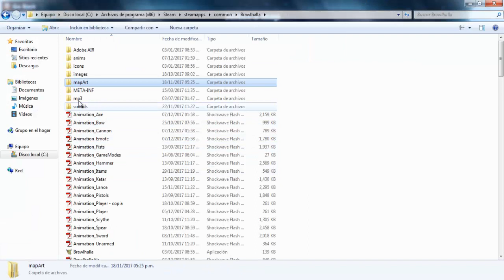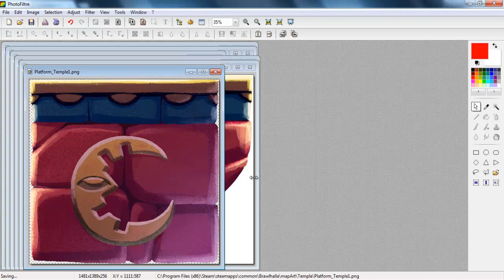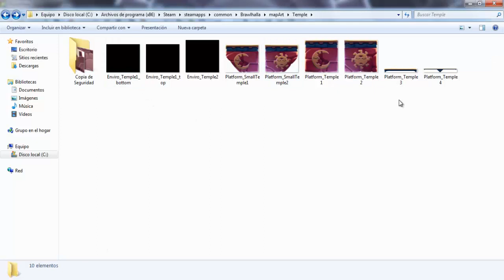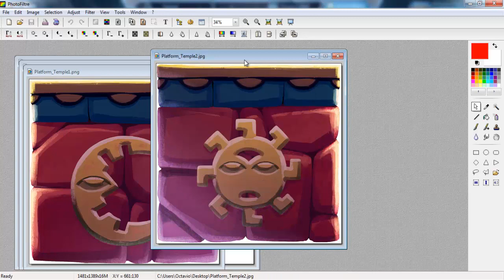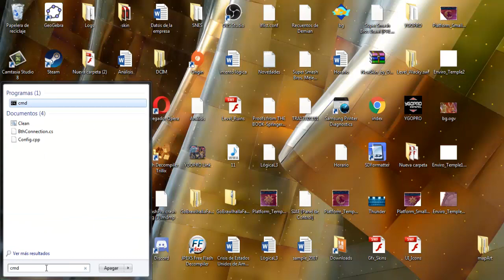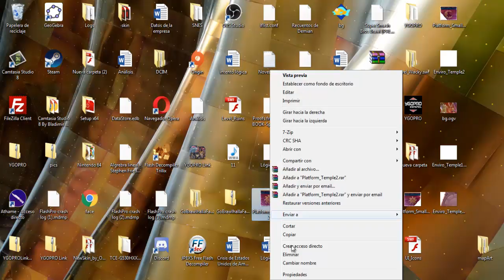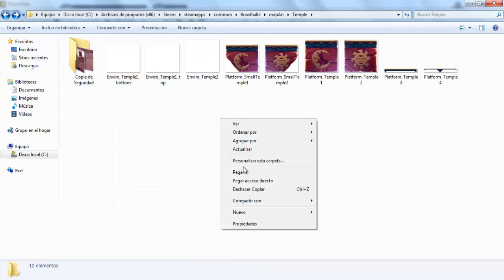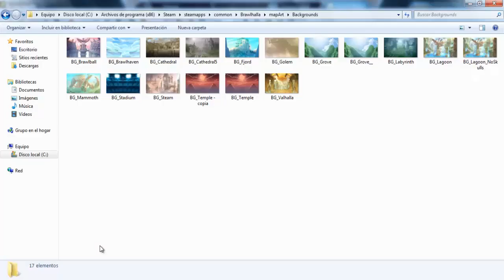How to fix the fps drop in Brawlhalla (Part 1)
PhotoFiltre 6.5.3 -

Agradezco si ayudan con la traducción a otros idiomas